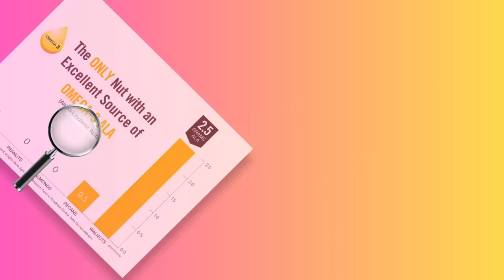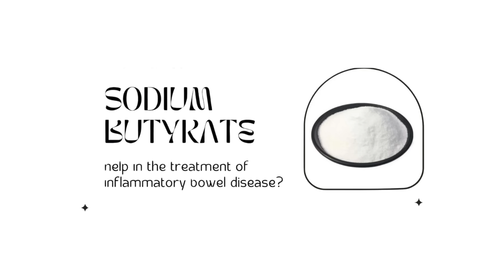வால்நட் சாப்பிடுவதால் கிடைக்கும் 10 அற்புத ஆரோக்கிய நன்மைகள் | 10 health benefits of eating walnuts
What are the benefits of walnuts?
What is walnut mainly used for?
What are 10 benefits of eating walnuts?
How many walnuts should you eat in a day?
What happens if we eat 1 walnut daily?
Are walnuts good for females?